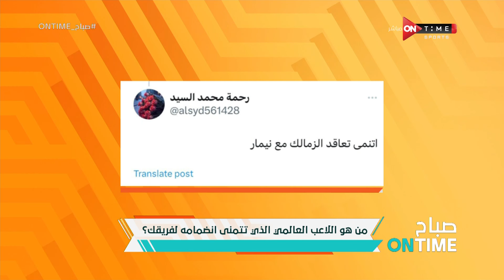صباح ONTime - حلقة السبت 28/10/2023 مع فرح على - الحلقة الكاملة